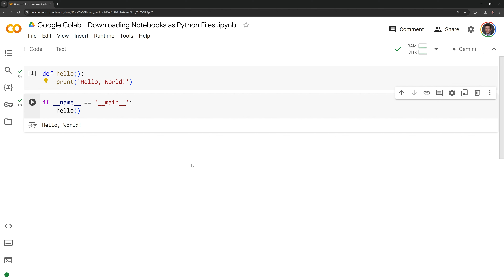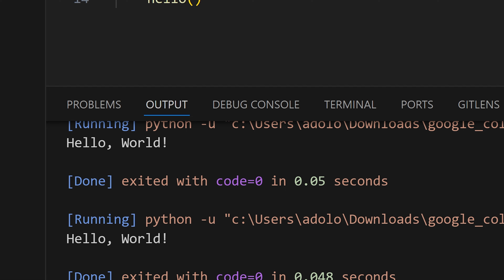Google Colab - Downloading Notebooks as Python Scripts!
To download a Google Colab Notebook as a Python script/file follow the steps below:

1. Select the "File" tab
2. Select "Download"
3. Select "Download .py"

|-Video Chapters-|
0:00 - Intro
0:07 - Reviewing the notebook
0:29 - Downloading the notebook as a Python script
1:08 - Conclusion